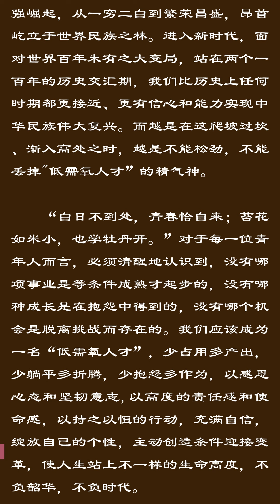时代呼唤低需氧人才（你们要往死里劳动，累死也在所不惜，而且不能要钱，还要感谢老爷！你们要有奉献精神，只有你们奉献了自己，老爷们才能替你们享受生活。）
你们要往死里劳动，累死也在所不惜，而且不能要钱，你们要有奉献精神。你们奉献了自己，老爷们才能替你们享受生活。

时代呼唤低需氧人才

今年是坚持彩虹人生二十三周年，坚持绿色浙江二十二周年。回看彩虹人生和绿色浙江成长史，突然想到近期与海拔近4000米的四川理塘县举办科技对接活动后，我们绿色浙江的几位伙伴聊到的“低需氧人才”。“低需氧人才”是指占用资源少，产出一样不少；给点机会就能上，不到沸点也能沸腾；不等靠要，能够主动创造条件改善甚至改造环境的创造性人才。

绿色浙江发端于环保梦想，源自于草根力量。以中国青年五四奖章获得者忻皓等青年环保志愿者为代表的“低需氧人才"，在无启动资金、无专职人员、无场地保障的条件下，从浙大校园开始社会创业，自己筹措善款千万余元，协助政府查处污染事件七百多起，主动开发"钱塘江水地图”，助推浙江“五水共治”重大决策，打造生态社区示范样板。二十二年的坚守，使绿色浙江从无到有、从小到大，成为中国首家获得社会组织评估5A级、在全国具有广泛影响力的民间环保社团之一。

每一代人有每一代人的使命,每一个行业有每一个行业的英雄。在科研领域，新中国自主研发的第一颗原子弹背后，是一批以功勋科学家为代表的“低需氧人才”艰苦卓绝的奋斗。没有高水平的实验室，只有荒滩上一排排土房；没有计算机，只有手摇计算器和算盘；没有家人的陪伴，只有隐姓埋名的孤独。昼夜攻关的科学技术人员甚至连饭都吃不饱，长期营养不良导致腿脚严重浮肿。就是在这样艰苦的条件下，1964年10月16日，罗布泊上空腾起巨大的蘑菇云，有力地打破了超级大国的核垄断和核讹诈，显著提升了我国的战略威慑力。

在创业领域，浙商被誉为中国第一商帮，是浙江经济高质量发展的生力军。一批以民营企业家为代表的“低需氧人才"，用实际行动诠释着走遍千山万水、想尽千方百计、讲尽千言万语、历尽千辛万苦的"四千精神”。他们白手起家，以艰苦卓绝的变革能力和坚韧品质，适应甚至改变环境，在改革开放的浪潮中披荆斩棘，勇立潮头，影响着一批又一批青年才俊投身“大众创业、万众创新"，创造了巨大的社会财富和经济财富。

回顾新中国的历史，不论是什么行业，不论是什么岗位，“低需氧人才"都是最靓丽的风景。他们是石缝中的松柏，是戈壁滩上的白杨，用生机与坚韧彰显出生命的傲骨，用顽强与拼搏书写下时代的华章。他们变不可能为可能，变可能为现实，使我国从百废待兴到富强崛起，从一穷二白到繁荣昌盛，昂首屹立于世界民族之林。进入新时代，面对世界百年未有之大变局，站在两个一百年的历史交汇期，我们比历史上任何时期都更接近、更有信心和能力实现中华民族伟大复兴。而越是在这爬坡过坎、渐入高处之时，越是不能松劲，不能丢掉"低需氧人才”的精气神。

“白日不到处，青春恰自来；苔花如米小，也学牡丹开。”对于每一位青年人而言，必须清醒地认识到，没有哪项事业是等条件成熟才起步的，没有哪种成长是在抱怨中得到的，没有哪个机会是脱离挑战而存在的。我们应该成为一名“低需氧人才”，少占用多产出，少躺平多折腾，少抱怨多作为，以感恩心态和坚韧意志,以高度的责任感和使命感，以持之以恒的行动，充满自信，绽放自己的个性，主动创造条件迎接变革，使人生站上不一样的生命高度，不负韶华，不负时代。